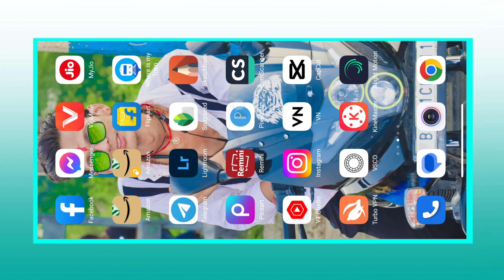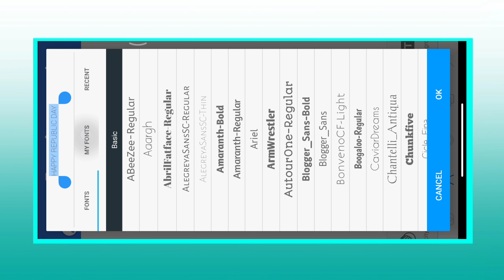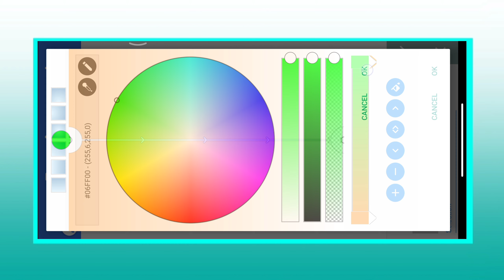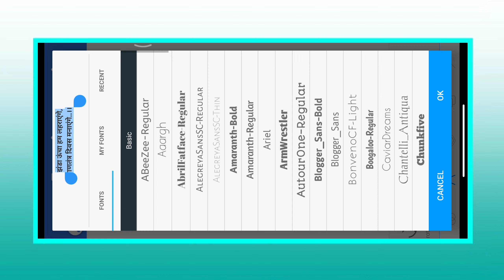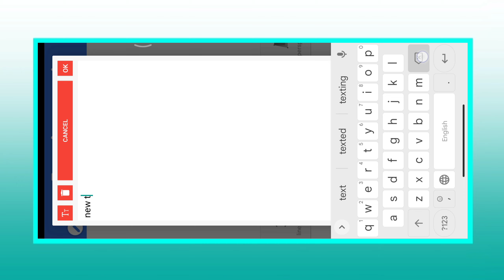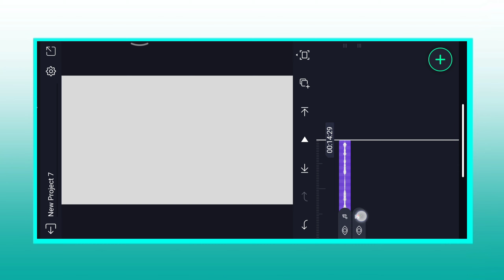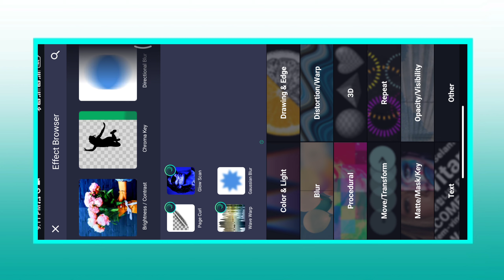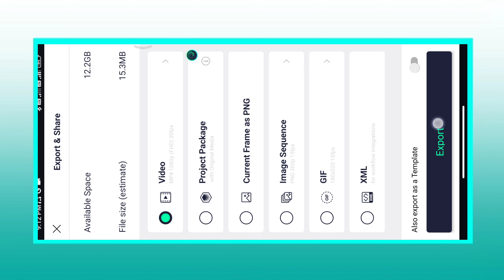Instagram Viral Page Curl Video Editing | Republic Day Video Editing | Alight Motion Video Editing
.Love You ❤️.

Instagram reels two Line Shayari Video Kaise Banaye
Two Line Shayari Video Kaise Banaye
Viral two line shayari editing in Instagram
Instagram shayari reels video kaise banaye
Instagram trending shayari status editing
Shayari reels video editing tutorial
How to edit tweet video for Instagram reels in 2023
How to edit tweet video for Instagram reels
reels shayari typing video kaise Banaye,
how To Make Trending Shayari reels,
Hd whatsapp Status kaise Banaye,
glitch effect shayari video Editing
new tranding video Editing
apne name ka video kaise bna sakte hai
apne name ka video Edit kaise kare
apne name ka video bnane ka tarika
Apne Name Ka shayari Status Video Kaise bnaye
Apne photo ka status video kaise bnaye
apne name aur photo ka status video kaise bnaye
reels Editing
alight motion video Editing
tranding video Editing
page curl effect
alight motion new effect video Editing
page curl
alight motion new viral Page curl effect shayari status editing

Note -
Some Image / Picture Shown In This Video Belong To The Respected Owner And Not Me l Am Not The Owner Of Some Picture Showed In This Video. All Content Used Copyright To Sahid Editing 0.2. Use Or Commercial Display Or Editing Of The Content Without Proper Authorization Is Not Allowed.